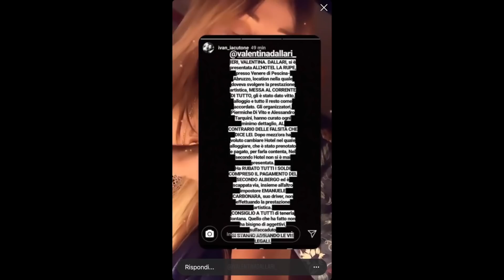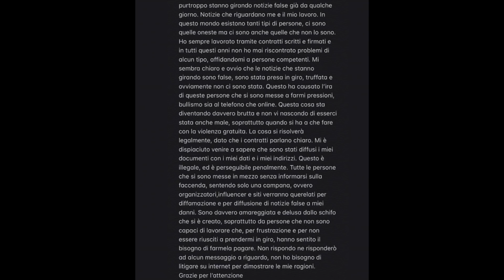VALENTINA DALLARI HA RUBAT0 €5000 ??? LEI RISPONDE E VA C0NTR0 GIULIA DE LELLIS !!! (STORIES)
Valentina Dallari risponde a Giulia De Lellis e alle accuse di truffa per una serata a cui non si è presentata.